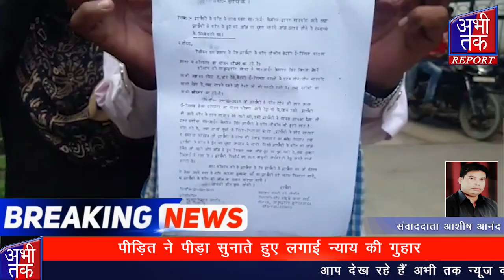मुरादाबाद के ठाकुरद्वारा में एक दरोगा की दंबगई, रिक्शा चालक को पिटा | Abhi Tak Report